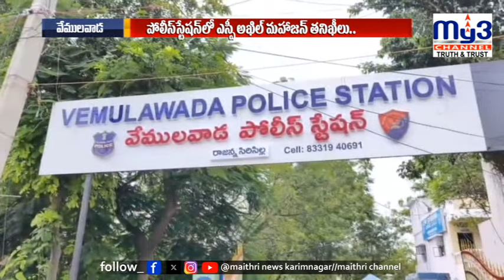ప్రజలకు చేరువయ్యేలా పోలీసుల సేవలు అందించాలి : ఎస్పీ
Welcome to My3 News, your go-to source for the latest and most reliable news from Karimnagar and across Telangana. We bring you up-to-date coverage on politics, current affairs, local events, breaking news, and much more. Stay informed with exclusive interviews, in-depth reports, and community updates, covering a wide range of topics that matter to you. Whether it's local developments or major state-level news, My3 News is here to keep you connected.

కొండగట్టు, వేములవాడలో అఘోరీ పూజలు మార్కెట్‌లో దీపావళి సందడి | Festive Rush in Karimnagar Market for Diwali | MY3 NEWS